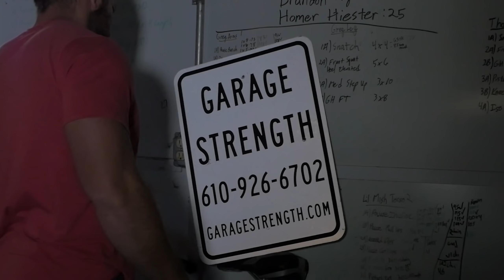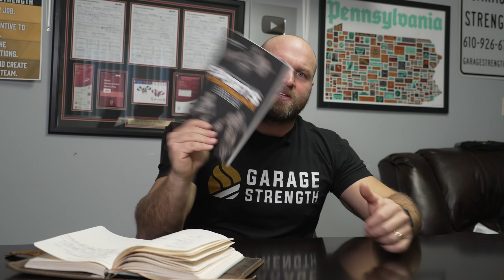9 Keys To Athletic Performance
How do you improve athletic / sports performance? Strength and conditioning coach Dane Miller breaks down the 9 biggest keys to improving sports performance for athletes.

Learn how to Strength Train For Sports with the Sports Performance Bible! 📔🥇📔